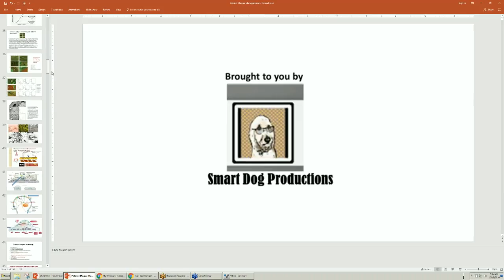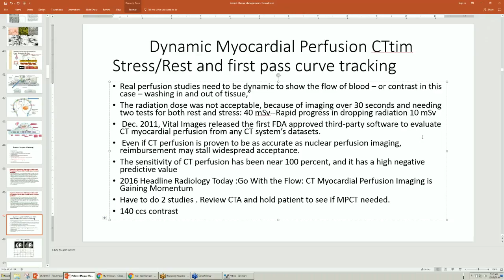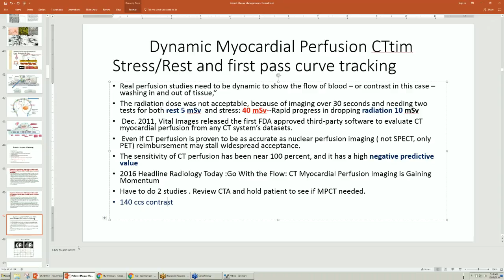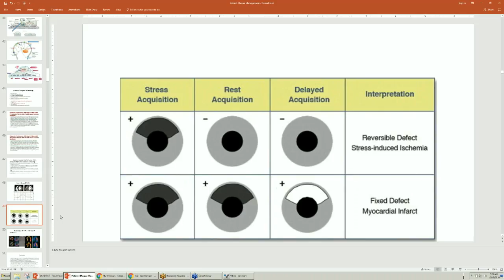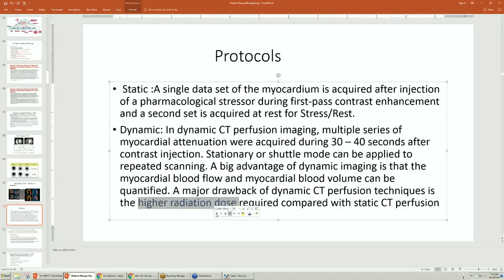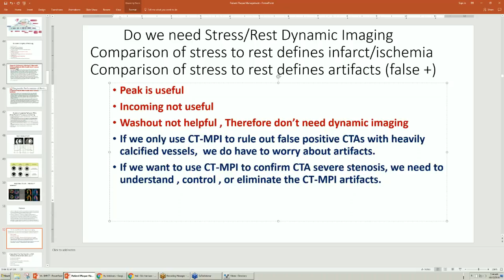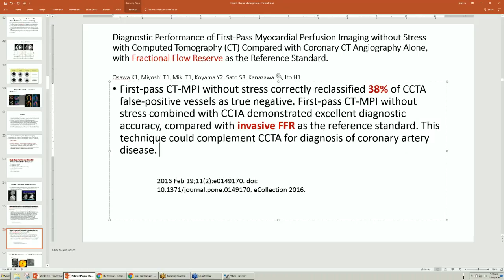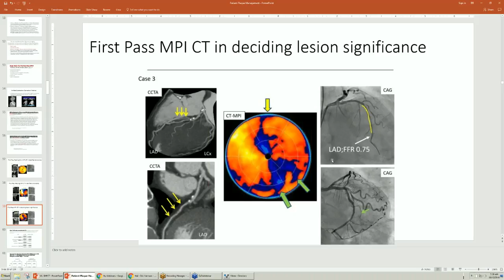2016 10 12 WFLHCA Case # 35 - CT Myocardial Perfusion Imaging